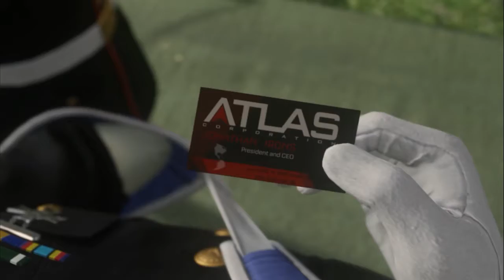Call of Duty: Advanced Warfare (#2)